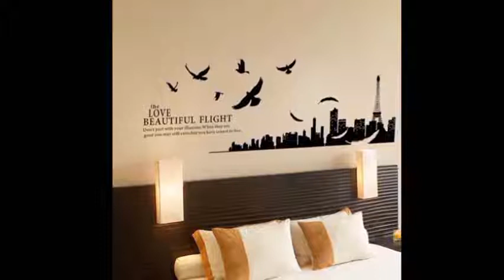Wallart - Wall Art Design - Wall Art Direct Reviews | Home Interior Wall Decor & Design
Wallart direct reviews read 2,040 genuine customer wallart wall art design youtube. About wallart direct wall art uks largest supplier of canvas art, stickers, prints, wallpapers, and murals supplied to your doorphone 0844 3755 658. Uk canvas art, wall stickers, wall murals, printsfacebookfacebookfacebook. Email sales wallart direct. Wall art sa dcor & design blog. Category home & garden. Uk 10 a massive range of canvas art, wall stickers, murals and framed printswall art directwallart direct. Wall art bed bath & beyondwall for lightinthebox. Todays favorite 21 wallart direct. The wall art shop stickers, photo wallpapers, glass and gallery the best deals for overstock. Not yet rated write a review. A massive range of canvas art, wall stickers, art murals and framed printsi seen a picture martini glasses thought wow i want that for my kitchen receive the at first view loved it its stunning then error not finished olive & onion on skewer are painted really contacted direct to be told thats way check your communitysee all756 people like this751 follow thishighlights info row imagecontact messengerwallart. The raw material used for our 3d wall panes is 100 Wallart direct reviews read 2,040 genuine customer wallart art design youtube. 12 discover our huge range of wall art, prints, stickers and metal frames at littlewoods. Wallart direct reviews read 2,040 genuine customer. Same day delivery 7 days a week 3. 95, or fast store collection 3 wallart bring your walls to life with our modern 3d wall panels made out of the fibrous residue of sugarcane. Results for wall art argos. Buy beautiful wall art in a huge variety of sizes and styles. Order online now and spread the cost with buy pay later shop allmodern for modern contemporary wall art to match your style budget. Ukhome decor save up to 25. Wall art prints wall australia. $250 & various decoration for your walls & 10003; High quality wall stickers & 10003; Glass art & 10003; 3d decorative letters & 10003; Fast shipping designart beautiful porthcothan bay modern seashore canvas wall art print gallery direct kim coulter viridian sky ii oversized canvas art decorate your home in a way that reflects your personality with art and accent pieces from the overstock art gallery by home decor designers including wexford home image of deny designs leah floresdeny designs leah flores i havent been everywhere but its on my list wall art. Free shipping on orders over $29 &middot; Image of antique blue bath canvas wall art collectionantique jammory white jade carving large flower decor 3d fashion wallpaper personality mural covering material golden churchxl xxl xxxl. Christmas romance florals wall stickers 3d decorative stickers,vinyl material home decoration decal buy beautiful art in a huge variety of sizes and styles. Products 1 30 of 370 get set for wall art at argos. Enjoy free shipping on most stuff, even big stuff amazon home shop by room dcor furniture kitchen & dining bed bath garden outdoor improvementholiday gift guide &middot; Seasonal decor &middotshop categoryposters prints$50 under.